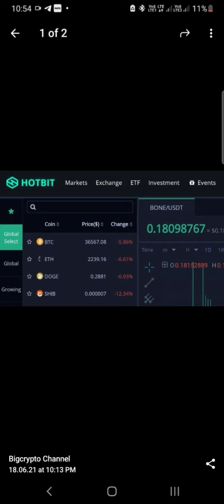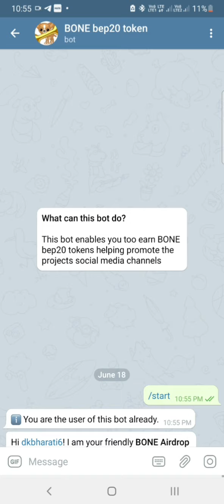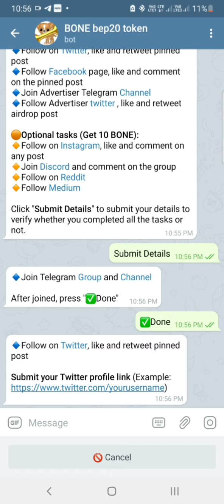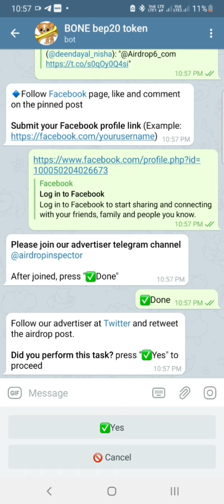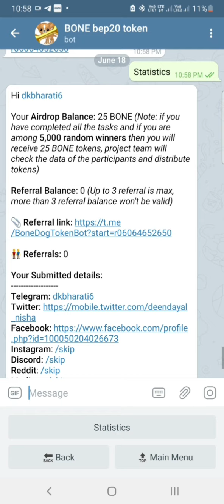Bonedog Token Airdrop | 100% Real Airdrop | New Crypto token Airdrop 2021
Bonedog Airdrop | 100% Real Airdrop | New Crypto token Airdrop 2021| Airdrop token Crypto 2021

free airdrop coins,
free airdrop app,
airdrop crypto free